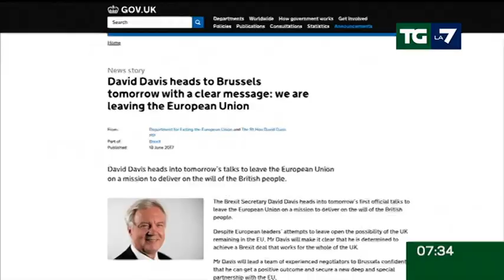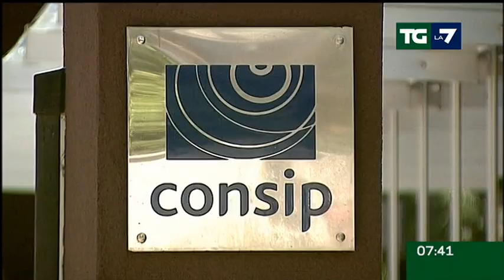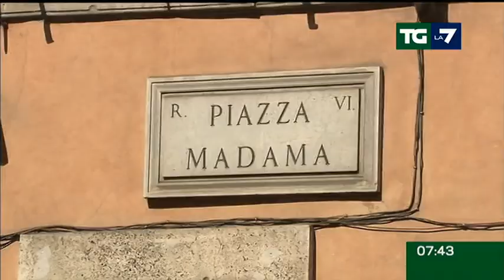Edizione delle ore 07.30 del 19/06/2017